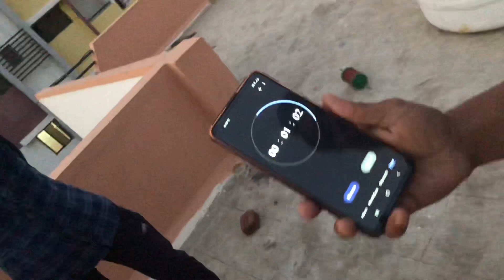Kite flying in Aurangabad (आज खुप पंतग काटले)